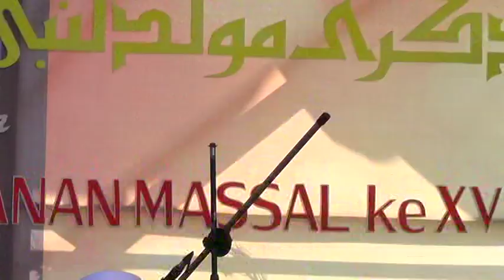Hadrah Ala Sumenep dari P.P Sunan Giri Surabaya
dalam Rangka Maulidurrasul 1436 H dan Khitanan Massal Ke XV di Masjid Al-IKhsan Surabaya 08 Februari 2015